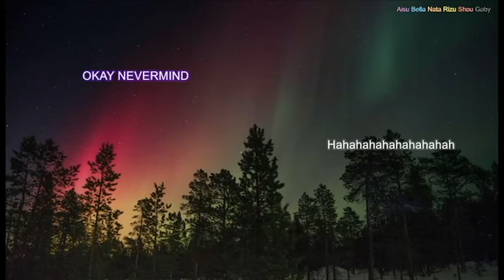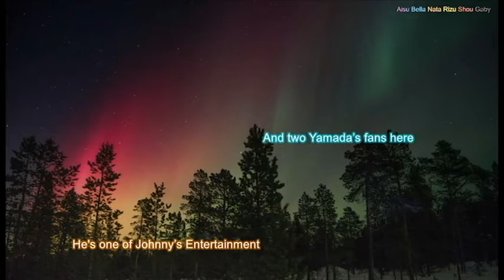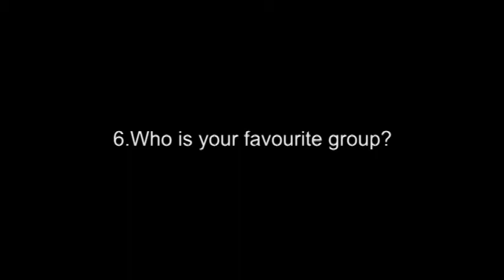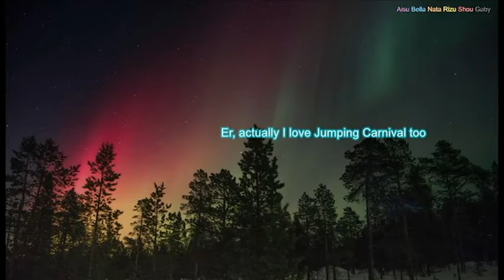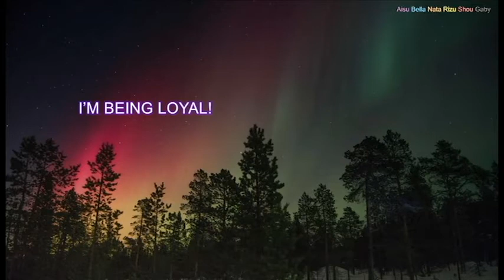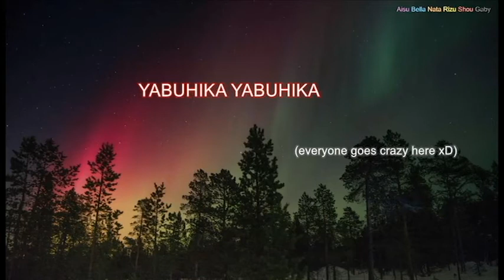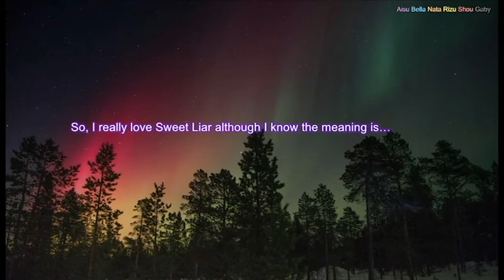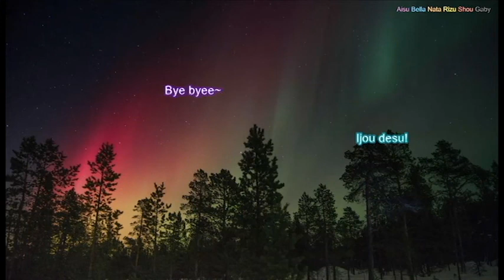[Late] Johnny's Entertainment Tag 2017!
[WARNING: May content a lot of screaming, awkwardness, silence, laughters and also, Yamada Ryosuke!]

We are very sorry for the late video! //cries
Writing the script and the making of video really took us a lot of effort! (Especially Alody)

We had a lot of fun having this Q&A! Haha Even Bella, Alody, and I transcribed this laughed a lot of times. It may seem boring at first but you'll need to listen all the way to hear Dear9's craziness xD

Please watch and sub these lovely Youtubers as well!

[DEAR9アカウント]
Follow Dear9 for more!

[DEAR9メンバー•アカウント]
Members:
Aisu

[DEAR9's video editor]
Alody